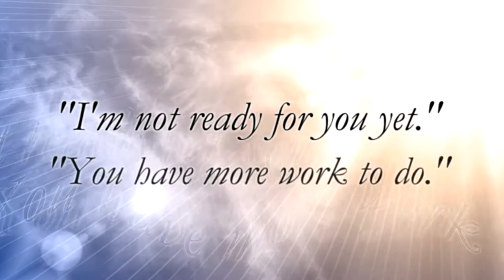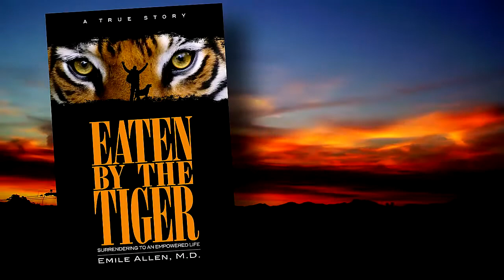Eaten by the Tiger - Male VO - FINAL